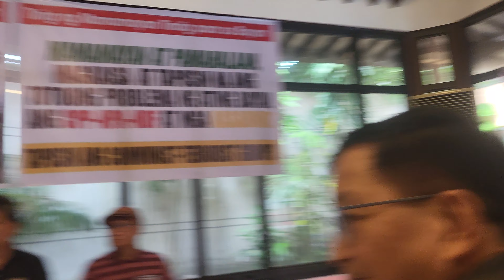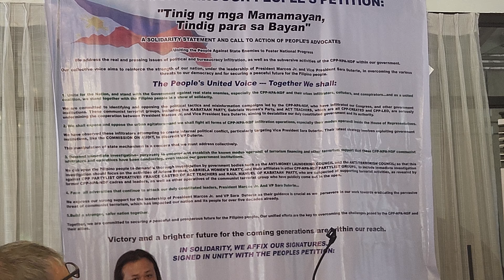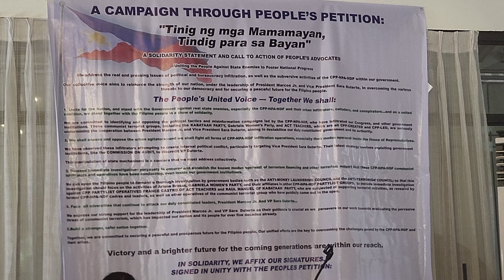FULL PRESSCON PARA SA BAYAN